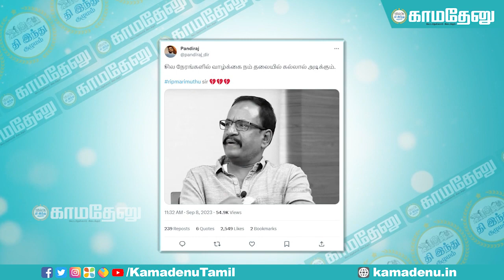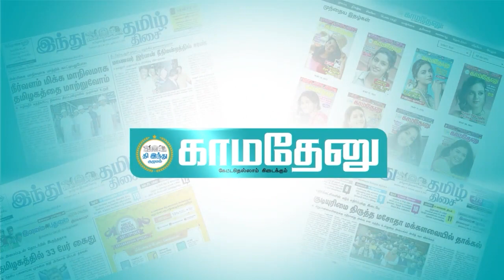திருமண நாளை கொண்டாடிய ஒரே வாரத்தில் மாரிமுத்துவுக்கு இப்படியொரு முடிவு! - கதறும் ’எதிர்நீச்சல்’ குழு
நடிகர் மாரிமுத்துவின் உடலுக்கு அஞ்சலி செலுத்த வந்திருந்த ‘எதிர்நீச்சல்’ குழுவினர் கதறி அழுத காட்சி அங்கிருந்தவர்களைக் கலங்கடிக்கச் செய்துள்ளது.

இயக்குநரும், நடிகருமான மாரிமுத்து இன்று காலை டப்பிங் பணியின் போது திடீர் மாரடைப்பு ஏற்பட்டு காலமானார். அவரது மறைவு பலரையும் அதிர்ச்சிக்குள்ளாக்கியுள்ளது. இதற்கு முன்பு பல படங்களில் பணிபுரிந்திருந்தாலும் சன் டிவியில் ஒளிபரப்பாகி வரும் ‘எதிர்நீச்சல்’ சீரியல் அவரை பரவலாக ரசிகர்களிடையே கொண்டு போய்ச் சேர்த்தது.

இந்நிலையில், நடிகர் மாரிமுத்துவுக்கு ‘எதிர்நீச்சல்’ சீரியல் நடித்து வரும் ஹரிபிரியா, பிரியதர்ஷினி, கமலேஷ், இயக்குநர் திருச்செல்வம் உள்ளிட்ட பலரும் நேரில் வந்து தங்களது இறுதி அஞ்சலியை செலுத்தினர்.